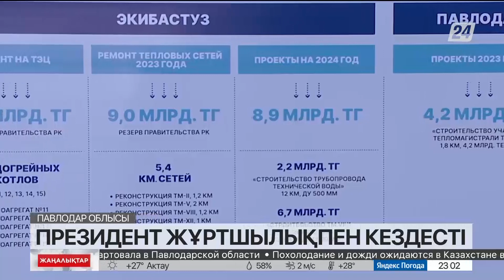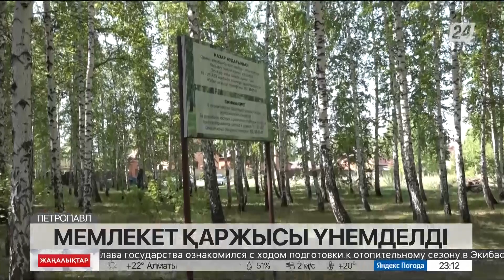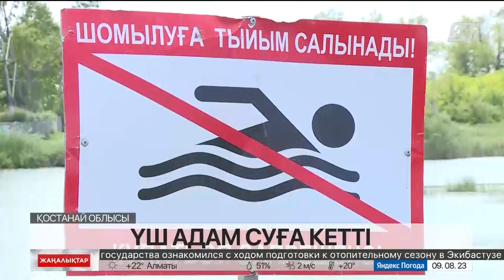09 тамыз 2023 жыл - 23:00 жаңалықтар топтамасы